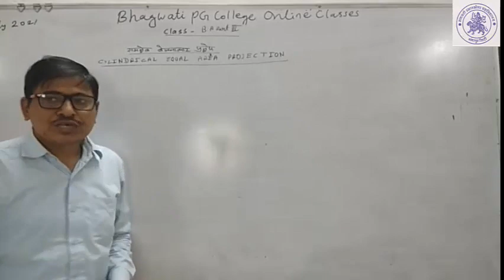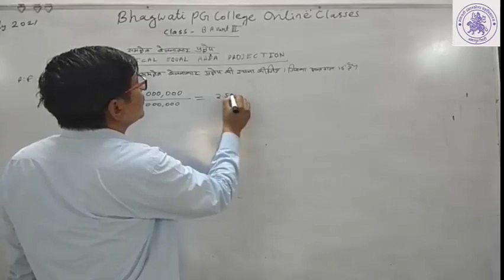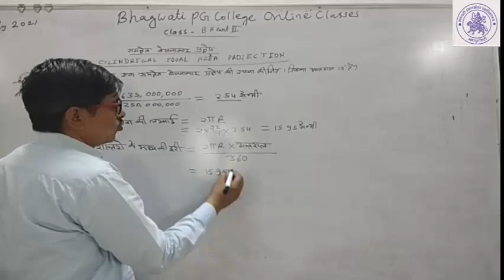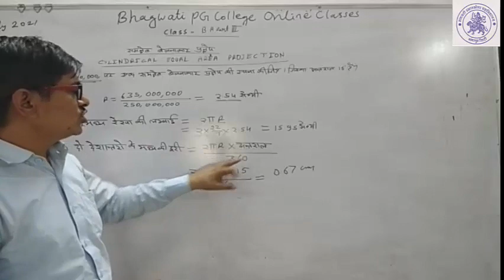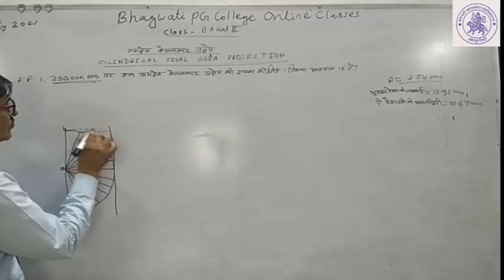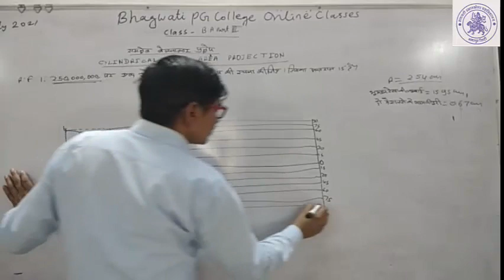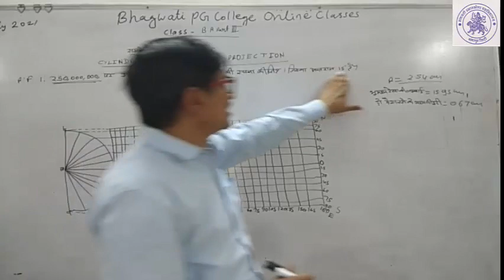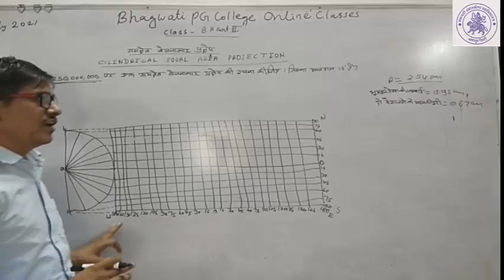B.A. PART-III (GEOGRAPHY)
CYLINDRICAL EQUAL AREA PROJECTION